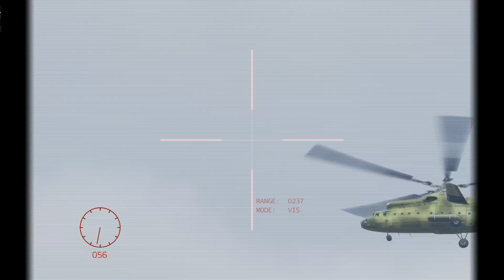Eliminated Russian general who mocked and tortured Ukrainian civilians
This is just the gameplay of the military simulator Arma 3.

Similar military equipment is used in the Russian-Ukrainian conflict.

Watch a new video daily!